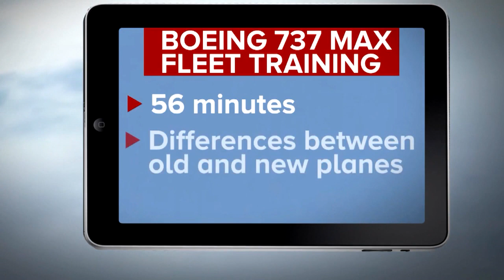Congress Plans Probe Of FAA Approval Of 737 Max Jets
Congress plans to investigate the FAA’s approval process of Boeing’s 737 Max 8 and Max 9 aircraft, amid reports agency managers pushed FAA safety engineers to delegate safety evaluations to Boeing and to speedily approve federal analysis of a new flight control system. CBS 2's Mola Lenghi reports.